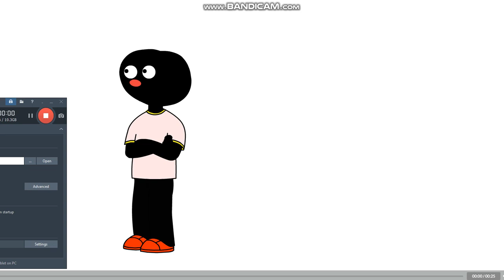i got goanimate wrapper xd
i am still using vyond studio